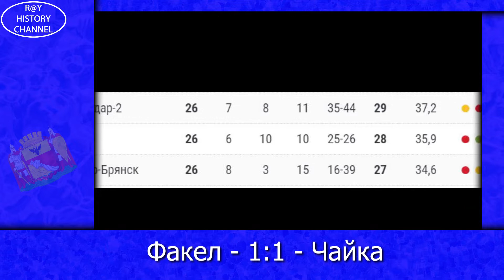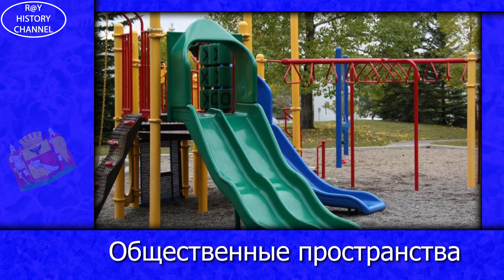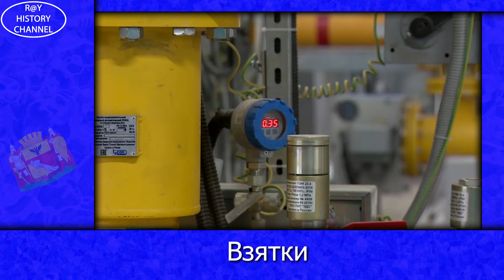Новости Воронежа (14 декабря - 18 декабря)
Здравствуй Воронеж! Вот и прошла очередная неделя и это повод вспомнить о самых главных событиях, которые произошли. И так поехали!!!